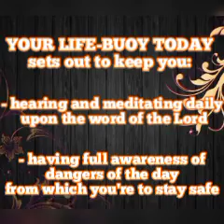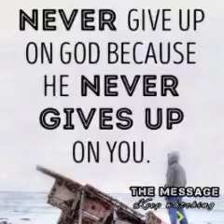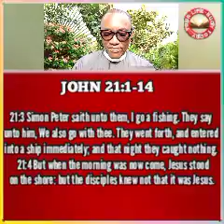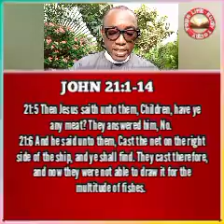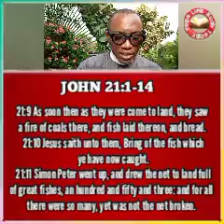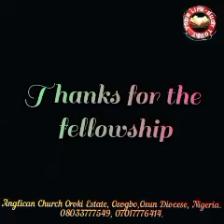YOUR LIFE-BUOY TODAY, Fri. 29th April 2022. Topic: I Go A Fishing